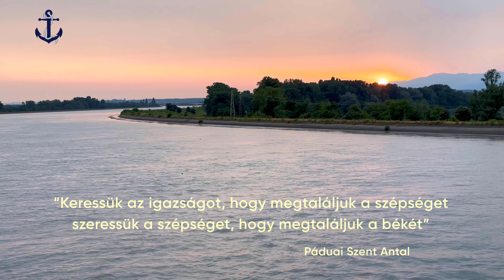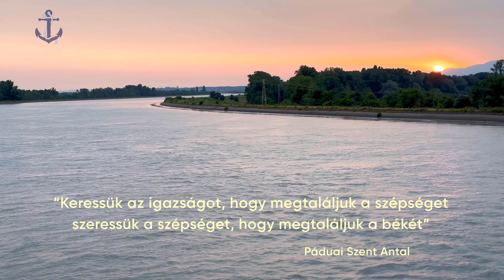Le Rhone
Find your peace